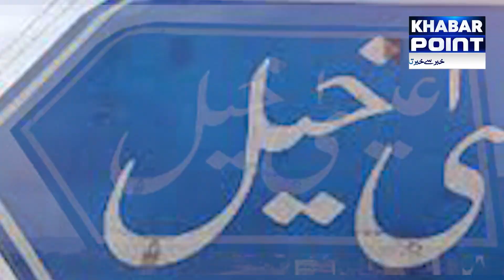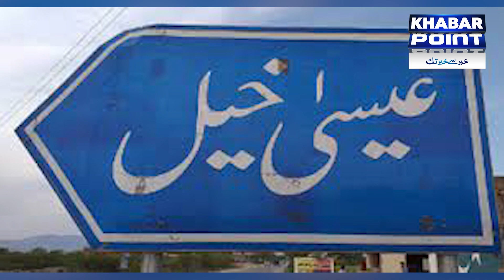Malik Riaz Arrested? | Breaking News | Army Chief In Action | Khabar Point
Malik Riaz Arrested? | Breaking News | Khabar Point

Khabar Point